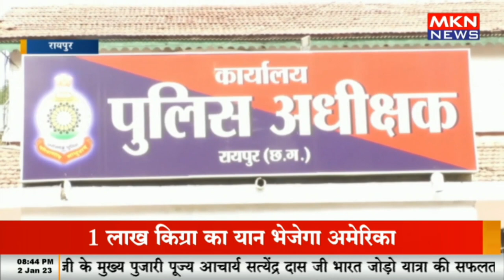उत्कृष्ट कार्य करने वाले पुलिस अधिकारियों को किया गया सम्मानित